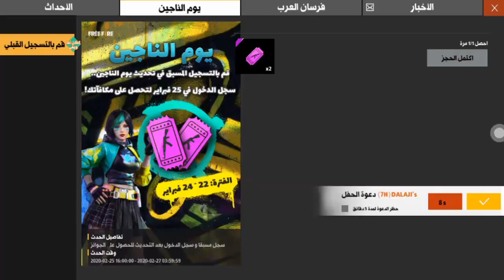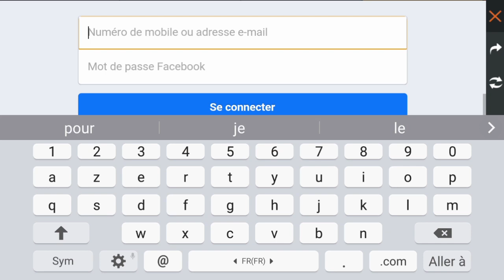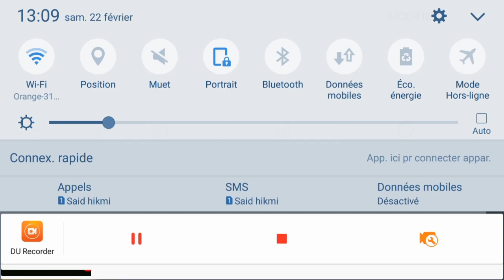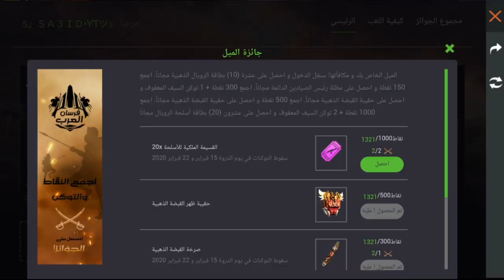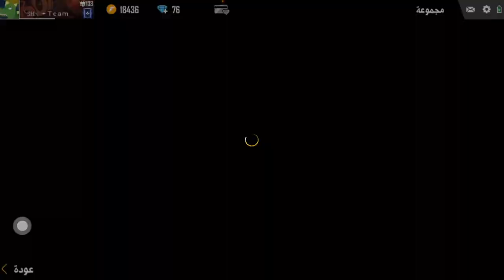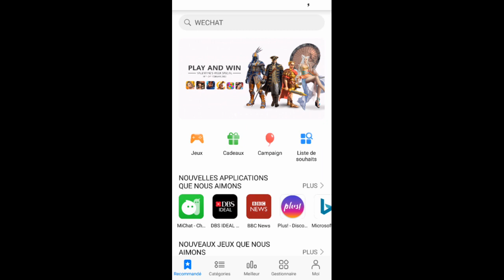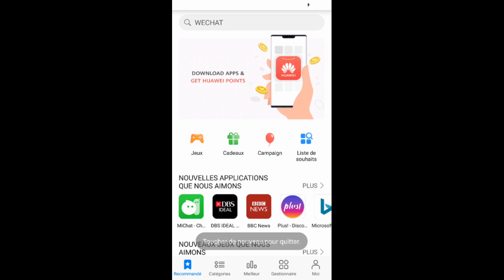فري فاير | شاهد كيف تأخد سيف معقوف🔥+ و 20 بطاقة لوكي الاسلحة 😘+ وكيف تستعمل موقع استبدال الكود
give me free fire diamonds
voip. me/free fire
free fire m14